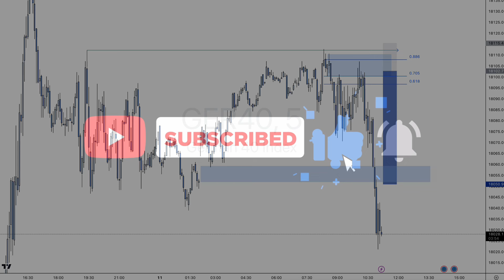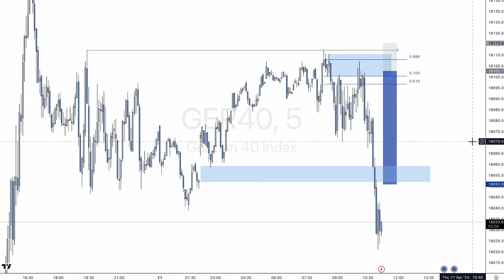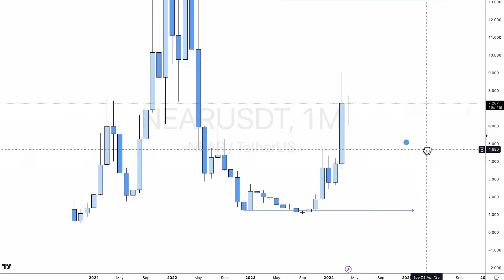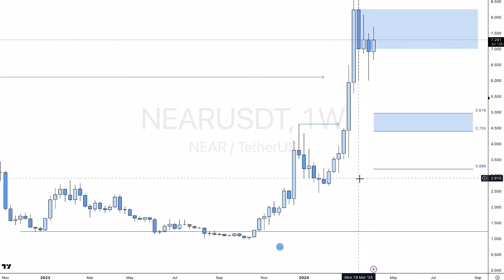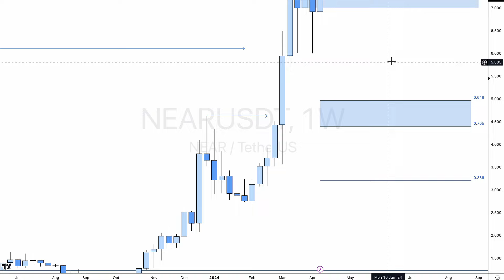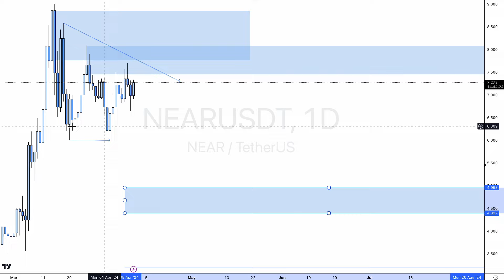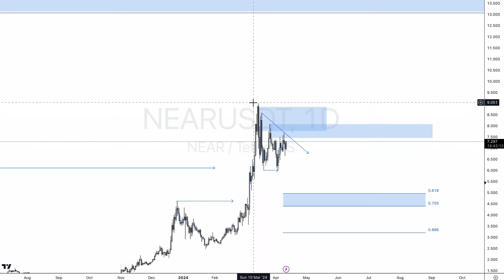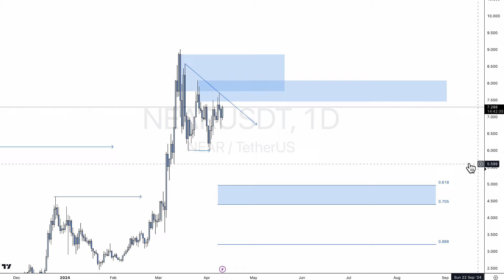SCHLUSS mit FAKE Prognosen! Millionär mit NEAR Protocol REALISTISCH? Preisprognose Deutsch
✅ BingX - Hier trade ich alle Kryptowährungen!
(exklusiv -10% weniger Gebühren & 50$ Startguthaben!)

💰 MEINE VIP GRUPPE - Setups, Live Trading uvm.